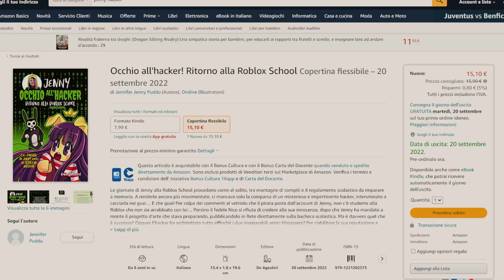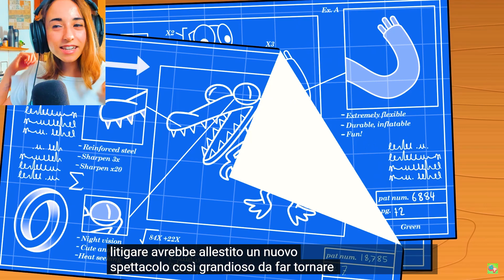Ho Visto La Vera Storia Dei Rainbow Friends!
Raghi! Ordinate qui il nuovo libro
"Occhio all'Hacker ritorno alla Roblox School"

Raghi! Oggi ho scoperto cosa è successo veramente in quella fabbrica!

SEGUIMI QUA!